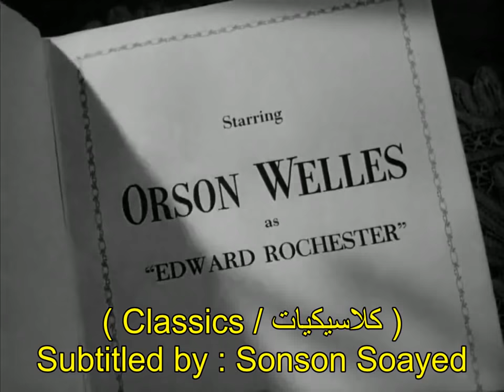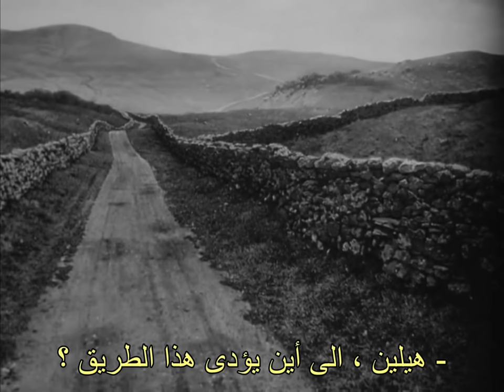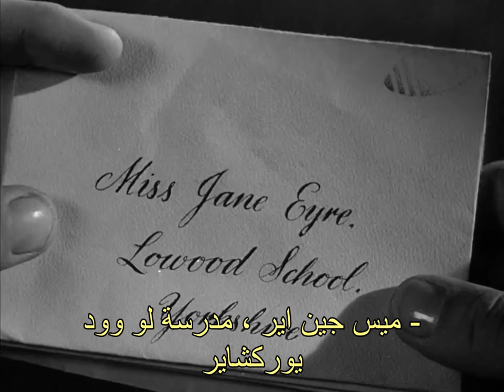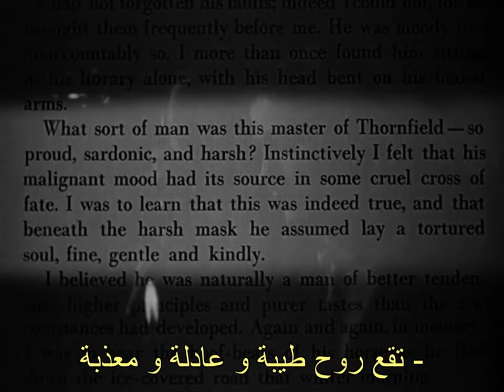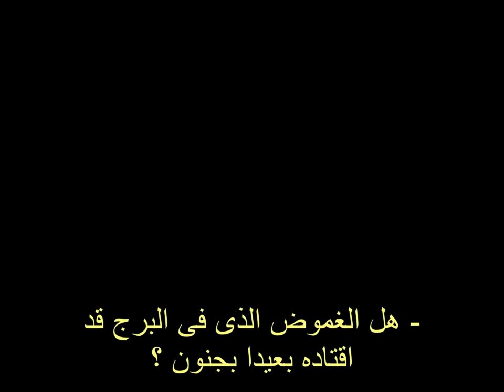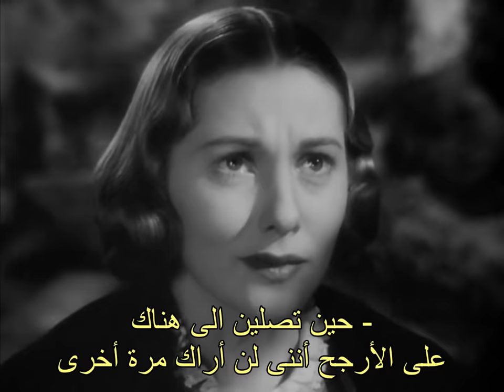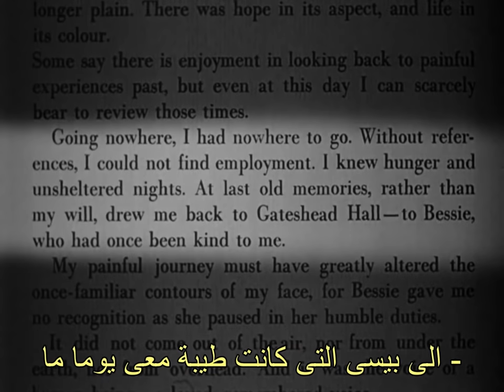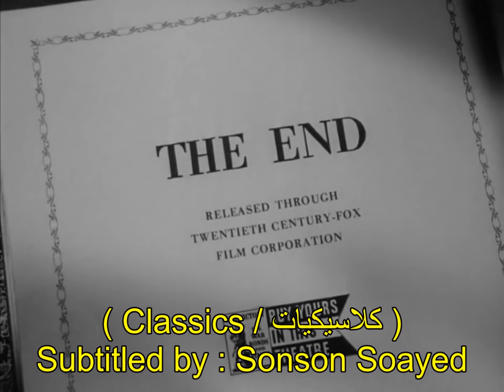حصرياً فيلم عن الرواية العالمية ( جين اير - 1943 ) لـ جوان فونتين|أورسن ويلز ᴴᴰ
(جين آير) هو فيلم أمريكي مأخوذ عن
الرواية الشهيرة التي تحمل نفس الإسم
للكاتبة البريطانية : " شارلوت برونتي "
نشرت الرواية لأول مرة في عام (1847)
من إخراج :  روبرت ستيفنسون
التقييم : ٧٫٥/١٠
فريق التمثيل :
جوان فونتين : جين اير
أورسن ويلز : إدوارد روشستر
مارغريت أوبرين : أديل فيرانس
هنري دانييل : السيد بروكليهرست
أغنيس مورهيد : السيدة ريد
سارة ألغود : بيسي
كما وظهرت النجمة ( إليزابيث تايلور )
لأول مرة في دور ( هيلين بيرنز ) ،
صديقة جين اير في الطفولة .